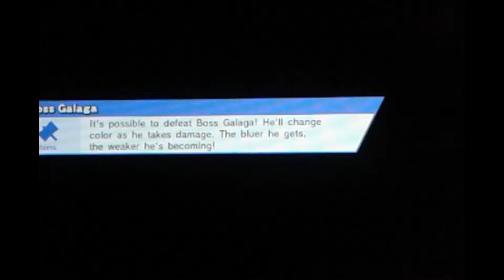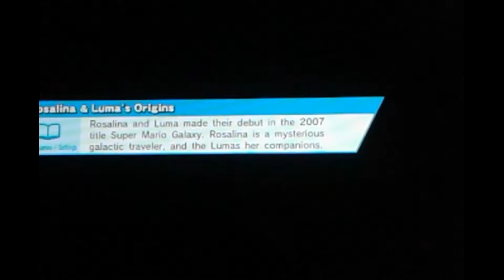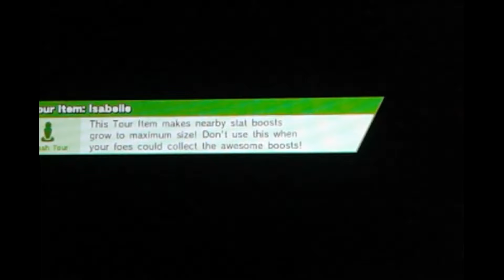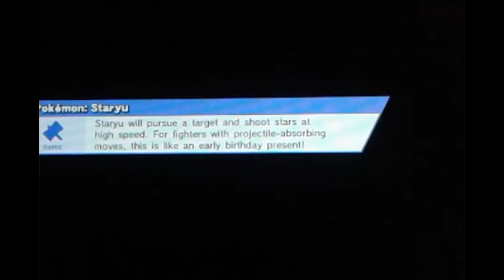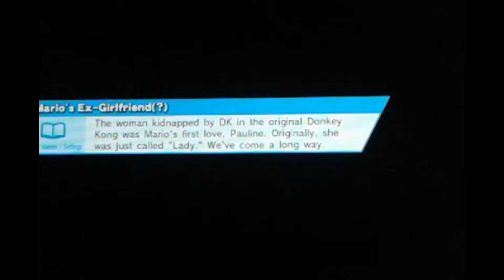Super Smash Bros. - Wii U - ONLINE MATCHES #1: SO MUCH LAG!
If you did enjoy this episode, and would like to see more of this series consistently, please make sure to ''SMASH'' the like button for me.

Add me on Wii U for Smash Battles!: edmarquez